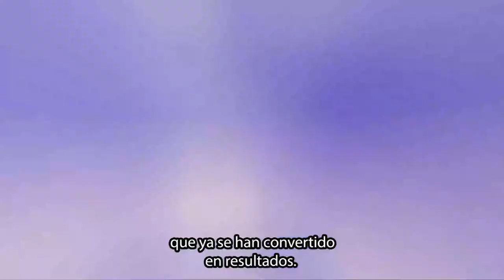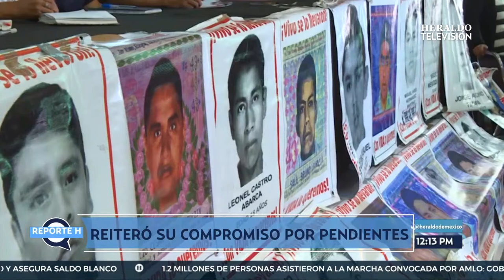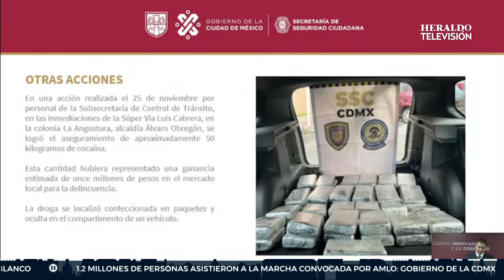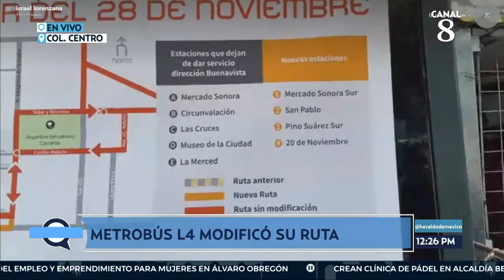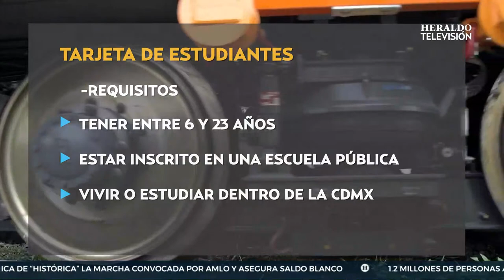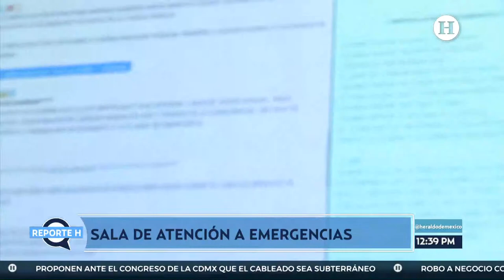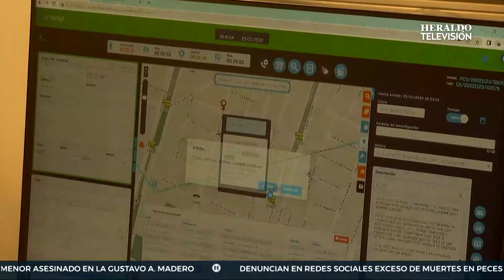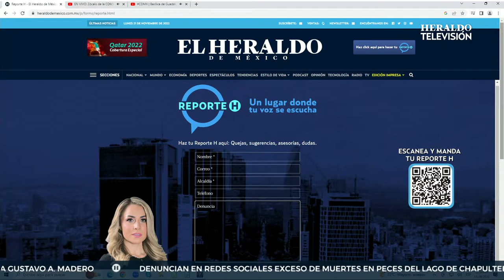HeraldoTelevisión | ReporteH con